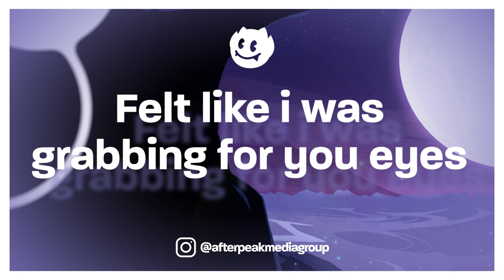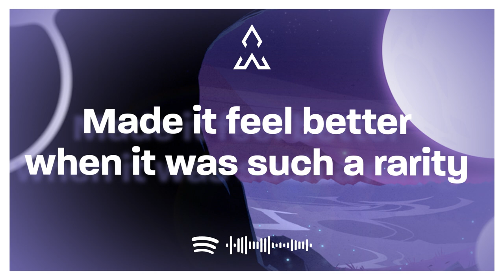joss lockwood - in my head (lyrics)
♫ joss lockwood - in my head

(Lyrics):
[Intro]
Don’t care if I hurt you by this time
The way you talked looked like it was such a crime
Obsessed with the way you said you’re mine
Oh oh oh, I don’t wanna know

[Pre-Chorus]
How her heart felt when it’s closer then mine
Couldn’t have bothered once more then just twice
Seems like a lot of effort on your side

[Chorus]
It’s stuck in my head
No I can’t let go
But I don’t wanna know

Felt like I was grabbing for your eyes
Treated that shit like it was some type of prize
Wish I could take back all the times I cried
Over you, I wish I knew

Made it feel better when it was such a rarity and I fell for it cause i thought I was clear to see
How many mistakes will I get thrown at me
Until I learn, but I don’t wanna know